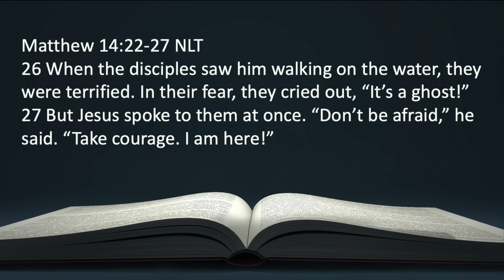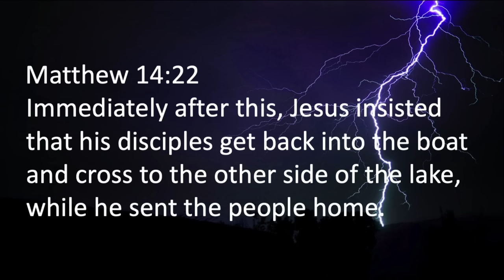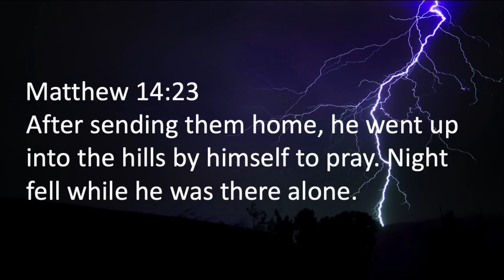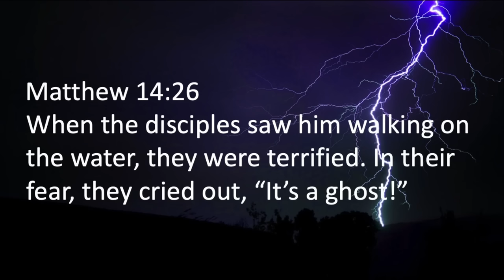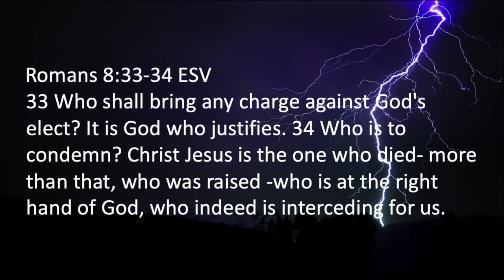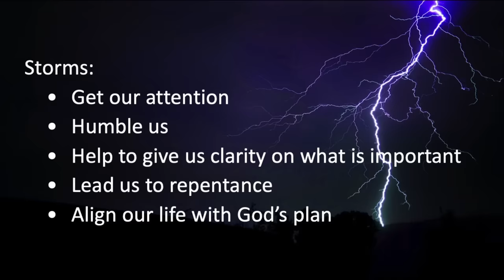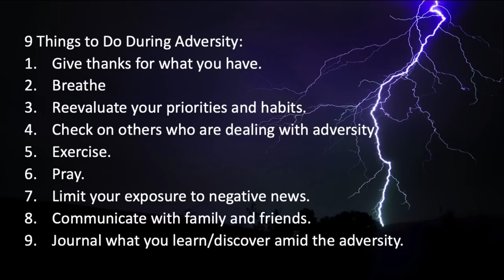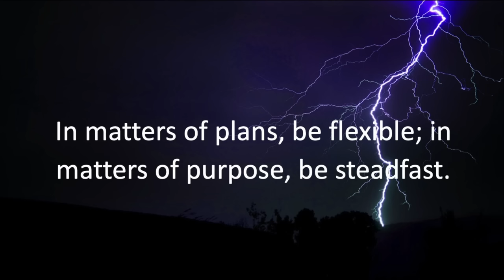Discernment Amid Storms | Bishop Dale C. Bronner | Word of Faith Family Worship Cathedral